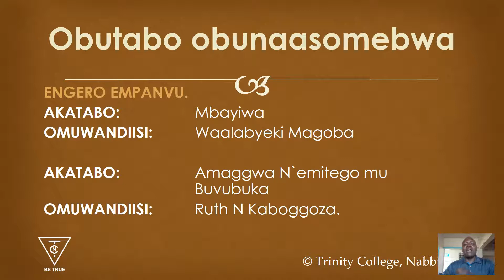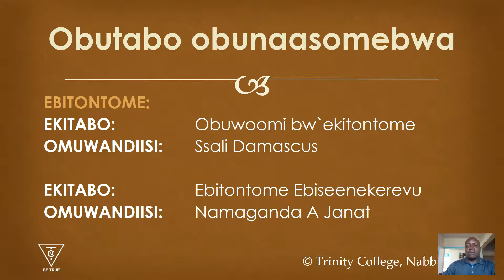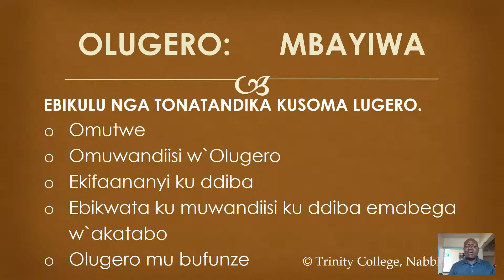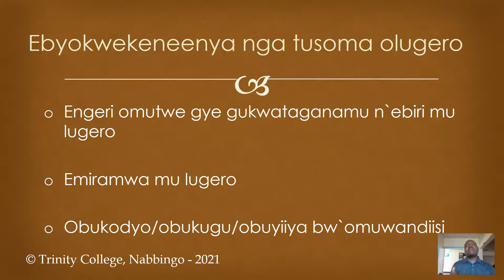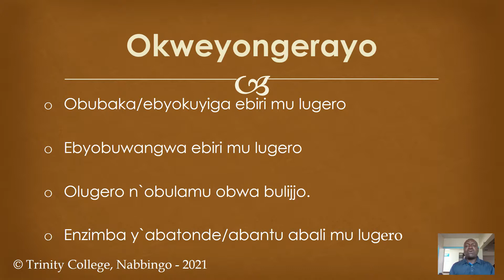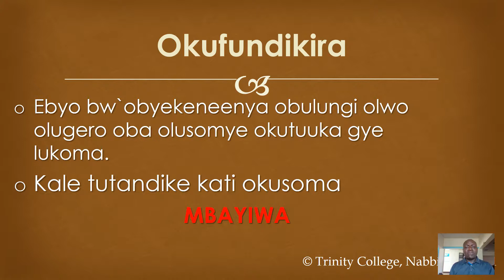Luganda Literature - Mbayiwa Intro by Kayanja Patrick